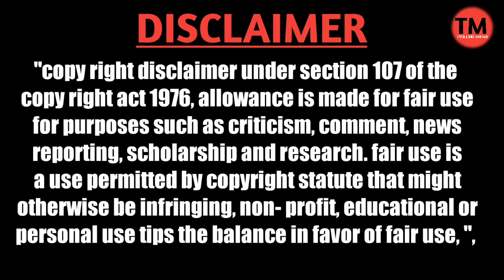Shanmukh Jaswanth Promo Troll | Big boss 5 trolls | Telugu Big Boss Trolls